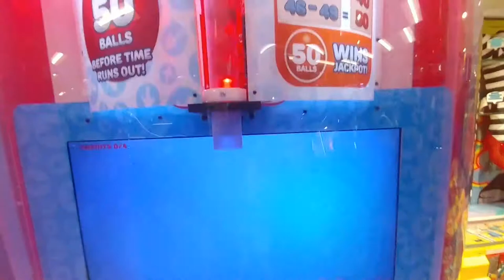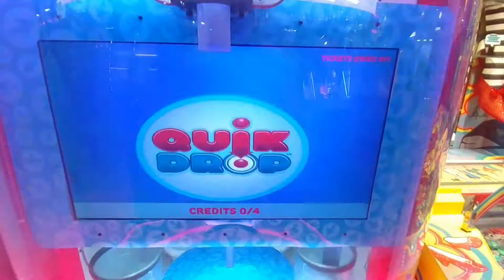Quik Drop Arcade Game Jackpot WIN #7 (From 5/27/17)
Seemed like no one won on this machine in quite awhile, so the timer went down pretty slowly in terms of being able to win the Jackpot. :)